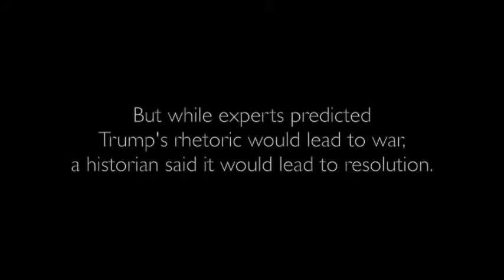Hilarious montage. Experts wrong about Singapore Summit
Here are all the pundits and experts warning that Donald Trump's tough rhetoric was leading to a war with North Korea. It would be disaster for the world. Historian, Doug Wead, alone explains exactly why it may lead to peace. Historically, predators, like Hitler or Pol Pot, are provoked by weakness but respect strength.

Trump's strength worked and North Korea came to the negotiating table.

Leftists predict nuclear war | CNN rails against Trump | Doug Wead was right about North Korea | Trump talked tough | Trump's tough talk worked | Peace in North Korea | Why Kim Jong Un came to his senses | MSNBC said there would be nuclear war | Predators are provoked by weakness | Kennedy with Khrushchev in Vienna | Predictions of war 2018 |